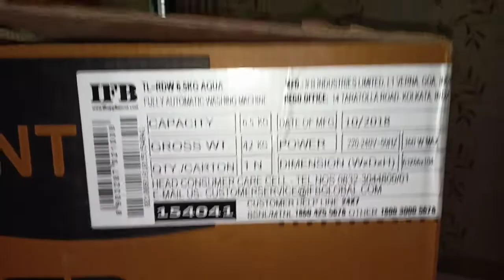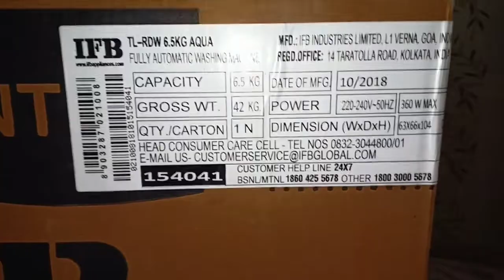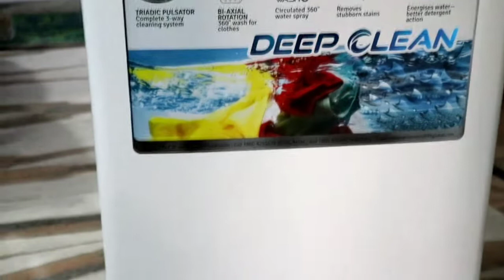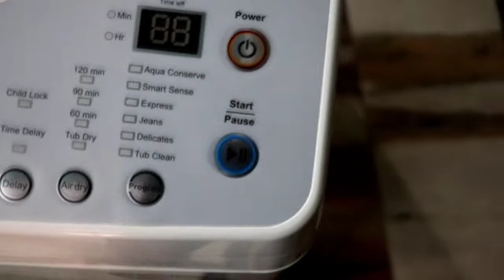7 Sense Fully Automatic Washing machine IFB 6.5 Unboxin Excellen look. LG, Samsung,Videocon, Godgej